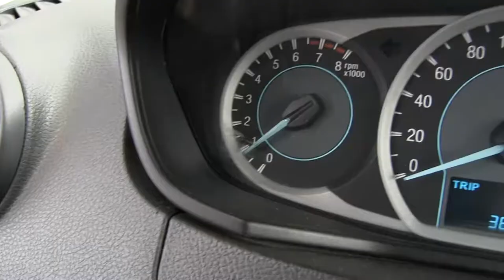Ford / Figo / 2016/ A114159